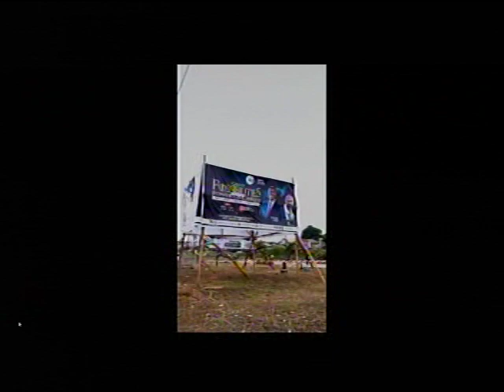PASTOR W.F. KUMUYI ARRIVES OGOMOSO, NIGERIA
DUE TO GLOBAL CRUSADE WITH KUMUYI AND POSSESS YOUR POSSESSION IN KINSTON,
ALL ON LINE PRAYERS MEETING OF DLBC CHARLOTTESVILLE ARE CANCELLED. KEEP SUBMITING AND PRAY FOR ONE ANOTHER ON PLATFORM.

PASTOR MICHAEL DADA OF DLBC DC COMBOLISES GC K IN USA.

SPECIAL PRAYER REQUEST:
1) GOD, PLEASE LET ME RECEIVE MERCY.
2)LET MY MINISTRY BE ACCEPTABLE BEFORE YOU FIGHT FOR MY COURSE.
3)INCREASE US SPIRITUALLY AND NUMERICALLY IN DLBC CHARLOTTESVILLE

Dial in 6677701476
Code 344823#